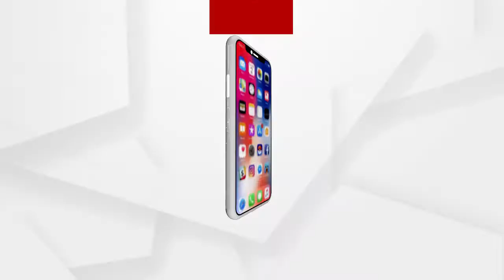ନୟାଗଡ଼ରେ ରାତ୍ରି କାଳୀନ କର୍ଫ୍ୟୁ ଲାଗୁ କରାଯାଇଛିି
ଦ୍ରୁତ ଗତିରେ ବ୍ୟାପୁଥିବା କରୋନା ମହାମାରୀକୁ ଦୃଷ୍ଟିରେ ରଖି ନୟାଗଡ଼ରେ ରାତ୍ରି କାଳୀନ କର୍ଫ୍ୟୁକୁ ପୋଲିସ ପ୍ରଶାସନ ପକ୍ଷରୁ କଡାକଡି ଭାବେ ଲାଗୁ କରାଯାଇଛିି...